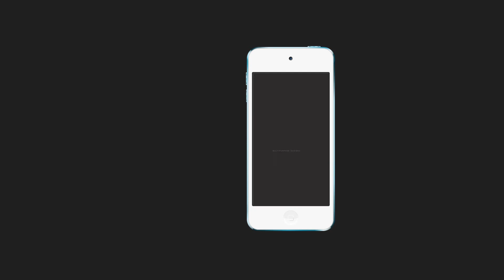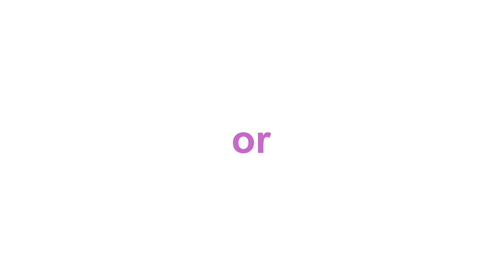Flexibility- Usability | A4 Universal Design Principle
Motion Graphic for third assign
Universal Design Principle
18595154
Jirad Jhuboo
Curtin | CTI